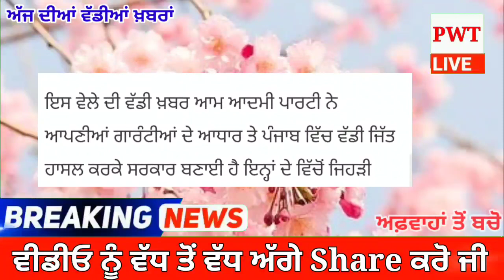ਪੰਜਾਬੀਆਂ ਲਈ ਮੁਫ਼ਤ ਬਿਜਲੀ ਬਾਰੇ ਭਗਵੰਤ ਮਾਨ ਸਰਕਾਰ ਵਲੋਂ ਵੱਡੀ ਖ਼ਬਰ